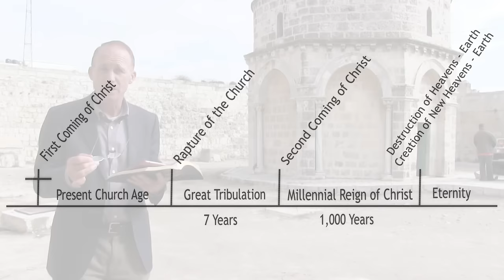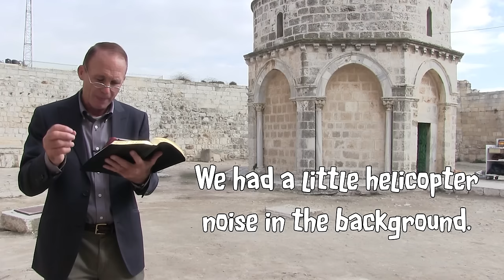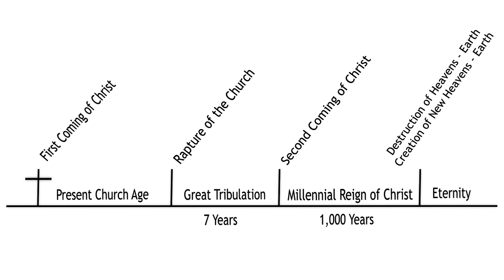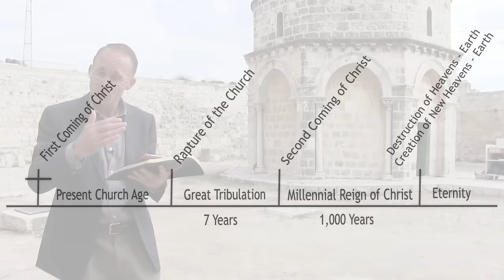End Times Explained: Great Tribulation, Anti-Christ, Ascension of Christ, Mt. of Olives, Rapture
See a biblical presentation of the end times. Learn about the Great Tribulation, Anti-Christ, Second Coming of Christ, Millennial Reign, and more. Filmed on location in Israel on the Mount of Olives, Jerusalem, at the Chapel of Ascension, where Christ spoke to His disciples about the end times.